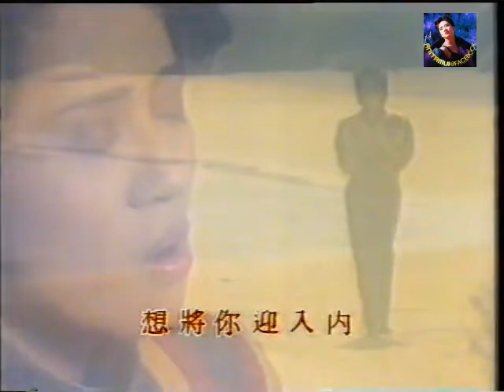梅艷芳 Anita Mui - 赤的衝擊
梅艷芳 - 赤的衝擊

作詞：鄭國江
作曲：佐瀨壽一
編曲：黎小田

心窗已打開　心扉也打開
想將你迎入內　請不要走開
請不要躲開　可知你難替代
想你早知 早知心中愛在期待
縱使有障礙我仍舊和你相愛
面對現在與未來
縱使有禍害 我仍舊和你相愛　一生都不更改

如高山 如深海 常不變 懷中愛
求一生 和一世 也可雙宿雙棲
活著是多自在
不可以放開 不可以拋開　不管應不應該
不講究光采　不講究姿采
祗想要情義永在
相愛的心　祗要一經結合快哉
相愛的心須會分開也復合　為了愛